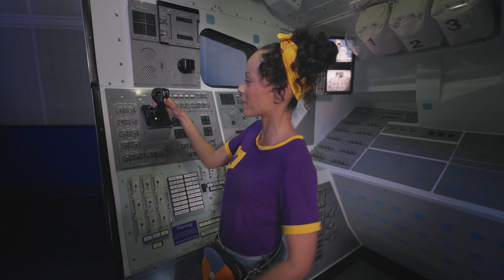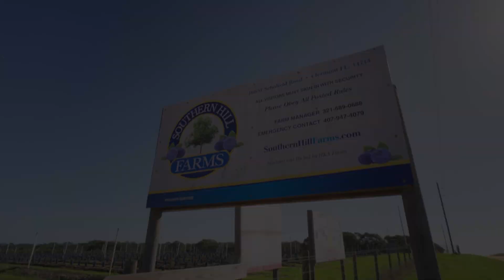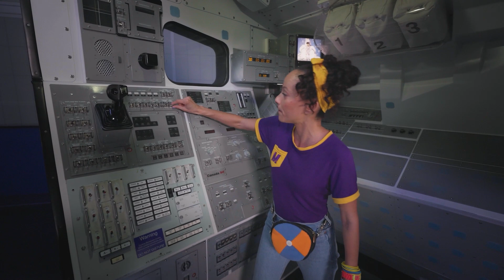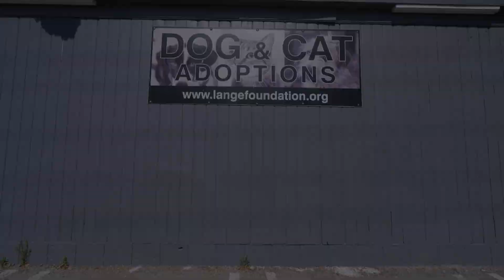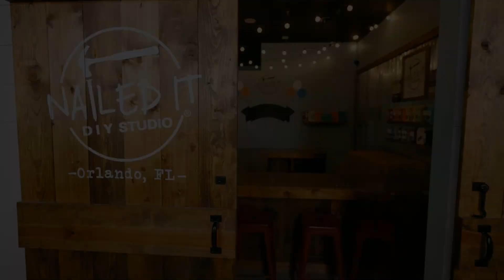Blippi and Meekah Get Messy and Make Pottery! Educational Videos for Kids | Moonbug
Join us again to learn and play with some of your favorite characters from a range of diverse backgrounds! Perfect for toddlers aged 0-4 and kids in nursery and kindergarten.